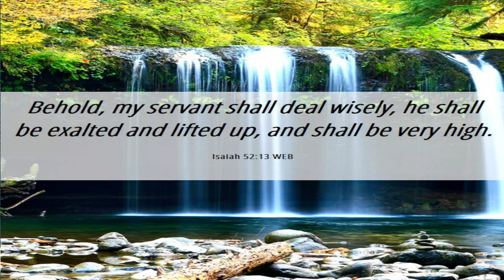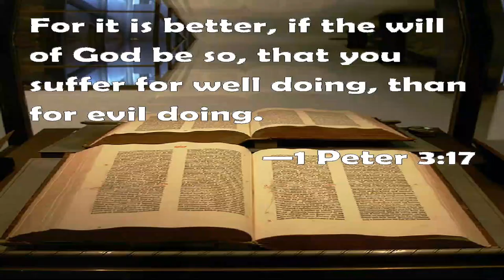Ang Mensahe ni brother Romel sa biyernes santo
YouTube Channel Members :
Josephine
Maria Christina Reyes
Adriano Maceda
Archie GJ
Joel Jumawid
Pamela D. Ongco
Jose Lubas
Dinia Mocon
Ferds Pacione